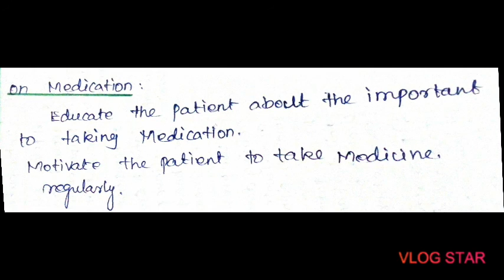Patient profile in Tamil| Nursing care plan| format for B.sc nursing care plan